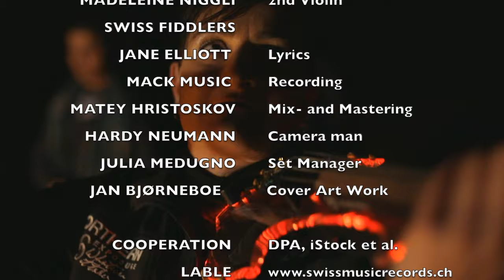END RACISM - SWISS FIDDLERS feat. Jane Elliott - Violin by Mirjam Niggli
### About "END RACISM" - A Musical Message of Unity
**END RACISM** by Swiss Fiddlers featuring anti-racism educator Jane Elliott is a powerful call to action, blending the moving melodies of Franz Schubert’s *Ave Maria* with poignant spoken words from Jane Elliott. The track, arranged by Mirjam Niggli, lead violinist of the Swiss Fiddlers, is a fresh take on classical music combined with electronic beats, creating an emotional soundscape that highlights the urgent need for racial justice and global solidarity.

This charity project is dedicated to raising awareness for the global refugee crisis, which has left over 20 million people displaced due to war and human rights violations. With each purchase or stream, 75% of proceeds will be donated to the Red Cross, the Red Crescent, and Doctors Without Borders to support those in need.

**Mirjam Niggli**, the founder of Swiss Fiddlers, brings her unique perspective and heritage to this project, as a fourth-generation immigrant with Jewish and Gipsy roots. Together with an international team of musicians, including double bassist Marko Hristoskov, cellist Luca de Falco, and the expert mixing of drummer Matey Hristoskov, Swiss Fiddlers have crafted an anthem that champions diversity and compassion.

Mirjam Niggli, a classical violinist trained under Prof. Dr. Jörg Hofmann, began her career at age 13, touring internationally with her mother, Madeleine Niggli, in their Gipsy music band, the Puszta Company. In 2007, she founded the Swiss Fiddlers, who fuse classical, Gypsy, and house music, captivating audiences worldwide.

**Team Members**
- Marko Hristoskov – Double Bass
- Luca de Falco – Cello
- Mack Schildknecht ‘Mack Music’ – Recording Studio
- Hardy Neumann – Video
- Jan Bjørneboe – Cover Artwork

**Available on:** Spotify, Apple Music, YouTube Music, Google Play, Amazon Music Unlimited, Pandora, LAST.FM, Tidal HiFi, iHeart Radio, Phononet, Deezer, Beatport, Napster, Mixcloud, and many more.

Join the movement and stand with us against racism. Stream, share, and let this message inspire action.